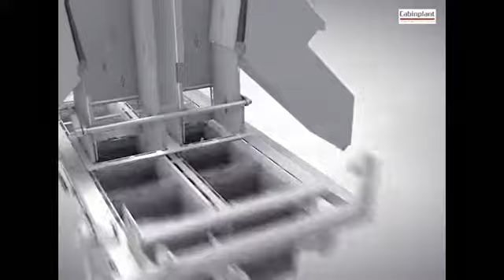CABINPLANT Sausage depositor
Linea di pesatura, ordinamento e confezionamento CABINPLANT per wurstel in vaschette termoformate.